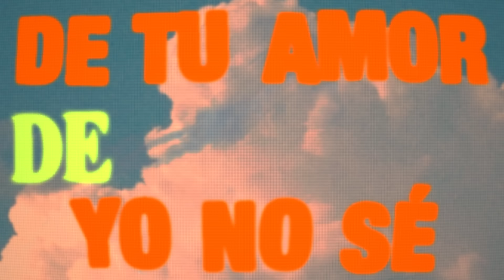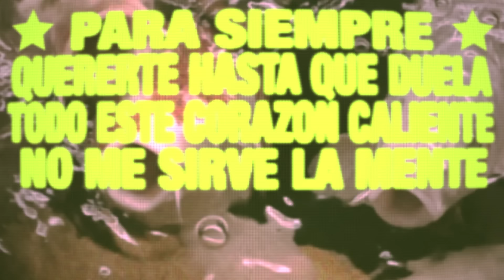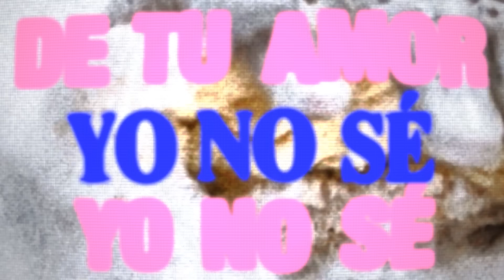neo roneo ft. LATIN MAFIA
Lyrics:
si te miro a ti desapareces
nuestro destino caminos diferentes
nanana nanana nananana
nanana nanana nananana

de tu amor yo no se
si me recuperare
(no se no se)

y si nos quedamos
con todo lo q paso
y soy un desconocido
ahora soy un desconocido
ya no se donde estamos

que
sin tu amor bby me desaparezco
sin tu amor bby soy igual al resto
soy de amor soy de amor soy de amor
sin amor sin amor sin amor

para siempre
quererte hasta que duela
todo este corazon caliente
no me sirve la mente
nunca me ha fallado
siempre ha sido para quererte

nanana nanana nananana
nanana nanana nananana

credits:
Written by: Ruslan Mediavilla, Emilio De la Rosa Marroquín, Milton De la Rosa Marroquín & Miguel Ángel De la Rosa Marroquín
Produced by: rusowsky
Mixed by: Nathan Phillips
Mastered by: Ruairi O'Flaherty at Nomograph Sound